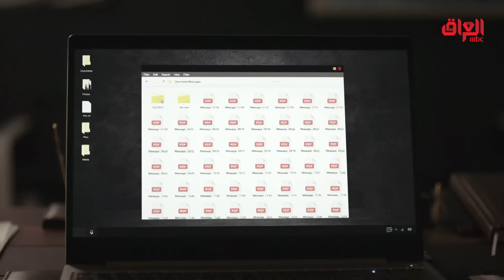حيرة | الحلقة الـ 164 | اعترفت بكلشي لجمال وتريد تنتقم من الكل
مسلسل حيرة هو حكاية يتخللها الحب والانتقام، يتوجب على عاشقين مواجهة مجتمع قاسٍ، ووالد متسلط، عازم على منع زواجهما
يعرض الآن مجاناً على شاهد

Find MBC IRAQ trailers, full episode highlights, previews, promos, clips, and digital exclusives